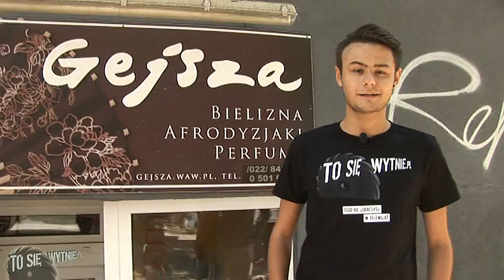Podryw "na karteczkę" i golenie miejsc inty... | SEKSWIZJA - odcinek 004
W czwartym odcinku nasz sex-prezenter zapyta o golenie w miejscach intymnych, poderwie na karteczkę, a na koniec omówi korki analne.